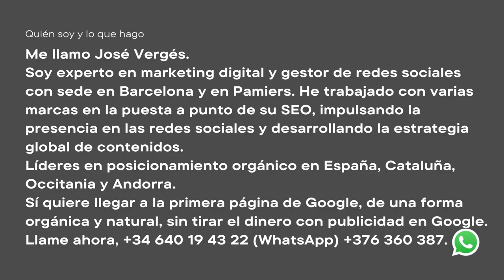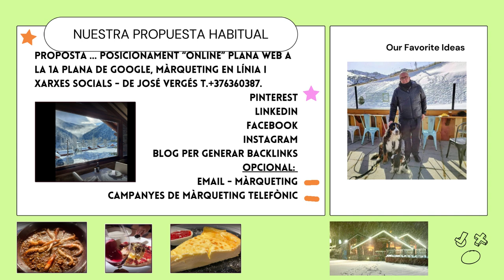Community Manager Andorra marketing digital y gestor de redes sociales posicionamiento orgánico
Líderes en posicionamiento orgánico en España, Cataluña, Occitania y Andorra.

Sí quiere llegar a la primera página de Google, de una forma orgánica y natural, sin tirar el dinero con publicidad en Google.

Currículum:
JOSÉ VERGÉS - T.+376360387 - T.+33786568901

En temas de posicionamiento WEB, todo el mundo dice que lo hace, ahora bien nosotros somos de los pocos que podemos demostrarlo con referencias reales.
En Francés, Inglés, Español y Catalán.

Si quiere llegar a la primera página de Google, de una forma orgánica y natural, sin tirar el dinero con publicidad en Google.

EJEMPLOS de RESTAURANTES - POSICIONAMIENTO Y REDES.

etc.

Además, trabajamos de una forma en la que damos un mínimo de garantías a nuestro cliente, podemos realizar la gestión profesional de contenidos de su web con el objetivo de posicionarla de forma natural y orgánica en Francia, España, Portugal o Europa. Y en todos los países donde se trabaja con los idiomas ángulos, francés y español.

Además, tenemos una “red” de más de 60 webs/blogs algunos de estos dominios web con 10 años de antigüedad.

Desde estos Blogs generamos BACKLINKS hacia su web. Y además con la ayuda de nuestros más de   60.000 seguidores en las redes   (9.000 en LinkedIn) y con la visualización de nuestras fotos en Google Maps más de más 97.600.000 a veces. (A, 24 de enero de 2023)
y si sumamos nuestro canal de TikTok con 24.000 seguidores.

Por ejemplo, los vídeos del Restaurante KRAM han sido vistos 40.000 veces.

Tenemos algún vídeo con más de 400.000 visualizaciones. (No es habitual)

Conclusión:

Tenemos un sistema profesional organizado e independiente sin pagar enlaces ni PUBLICIDAD en GOOGLE o INSTAGRAM (Con las nuevas normas de APPLE, hacer publicidad en INSTAGRAM, GOOGLE o FACEBOOK, es tirar el dinero.

Porque ahora mucha gente pone en APPLE que no lo rastreen)

Ellos pueden conseguir el posicionamiento de webs y negocios como el suyo, de una forma rápida y profesional. Además, trabajamos con 4 idiomas indistintamente.

(Tenemos empresas como gestorías, asesorías, “relocation”, residencia pasiva o activa en la 1.ª página de Google, una vez que llegamos es muy difícil bajar). El posicionamiento natural, ahora es mucho más rentable que la publicidad en las redes o en Google. (Por eso Google, Facebook y Microsoft despedirán a más de 45.000 personas cada una de estas empresas, incluso Amazon despedirá a empleados, la publicidad o las ADS ya no funcionan como antes).

Idiomas:

Inglés, Francés, Español y Catalán.

Más de 60 webs propias posicionadas en la 1.ª página de Google. Webs que utilizo para generar buenos BACKLINKS a mis clientes de SEO.
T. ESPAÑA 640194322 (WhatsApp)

CONSULTOR DE MARKETING Y DIRECCIÓN DE VENTAS, EXPERTO EN Comercialización de HOTELES, RESTAURANTES y SLOT MACHINES
CONSULTOR:
Marketing directo - Venta directa - Posicionamiento WEB.

Vivino…285 seguidores
Enjambre…5.000 seguidores
mapas de Google6.900 seguidores. (Google local Business)
Google Fotos - Mapas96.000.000 de visitas
Google Local Guide 10 con 202.000 puntos